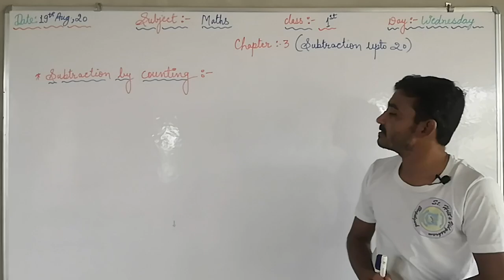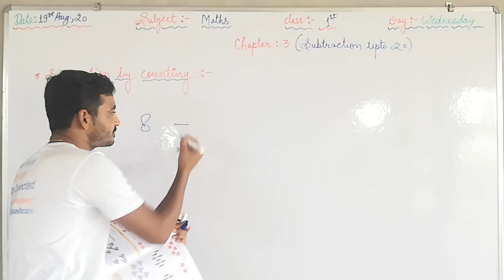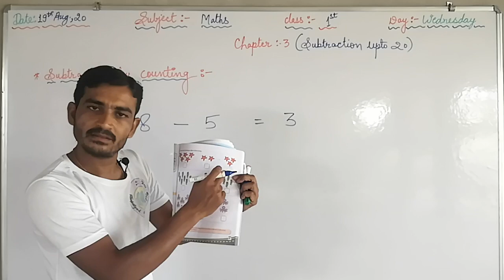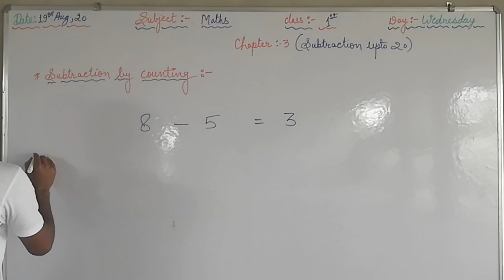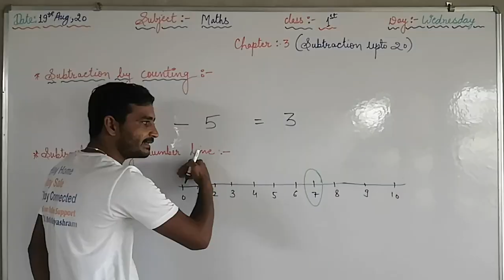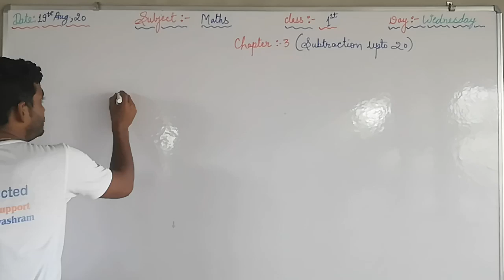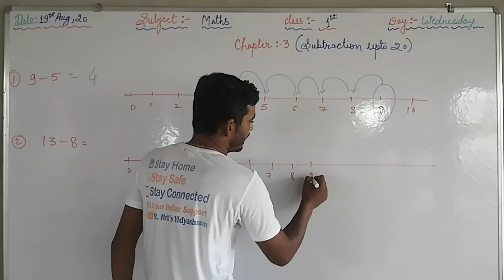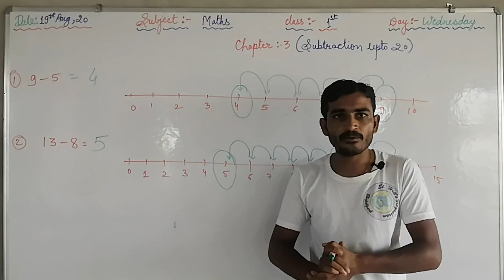Maths - Class - I ( Chapter - 3 )